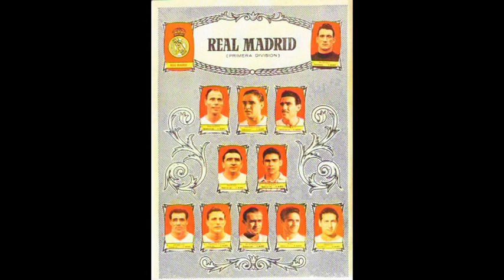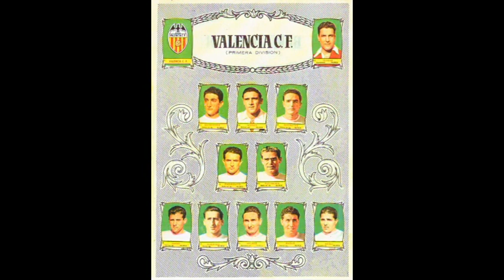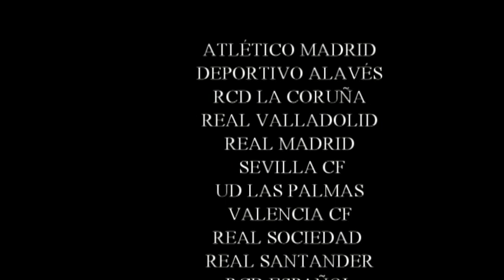Album de cromos CAMPEONES de la liga 1954 - 1955 de Editorial Bruguera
Album con 384 cromos de las figuras futbolísticas de la mitad de la década de los 50 del siglo XX, tanto de primera como de la segunda división. En el video sólo aparecen los equipos de Primera.